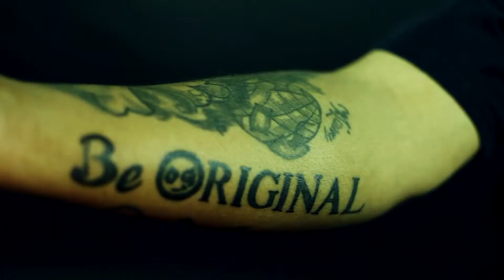Bishop Swagghop Sleepin on Me Directed by SharpestMemory PRODUCTIONS 2013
@MrSwagghop Directed By Sharpest Memory & Rip BootLeg Films